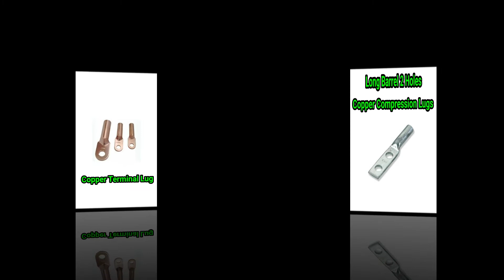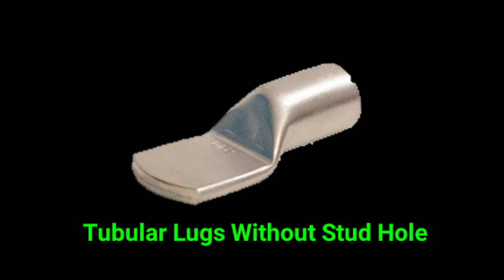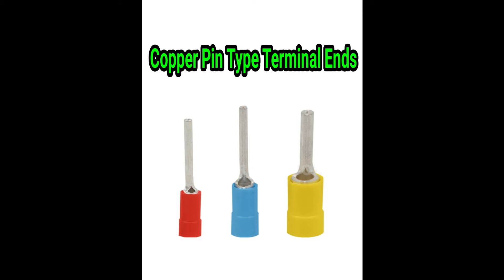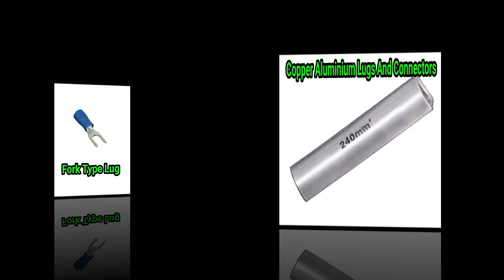Different Types of Cable Lugs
High Quality cable lugs types